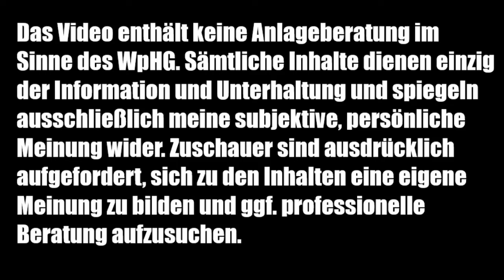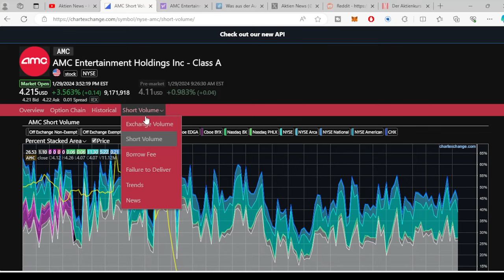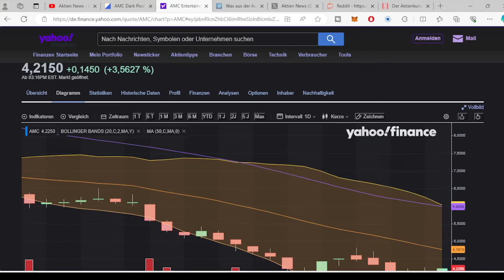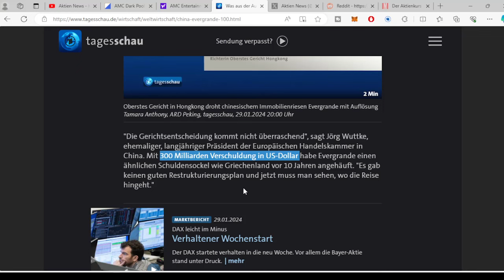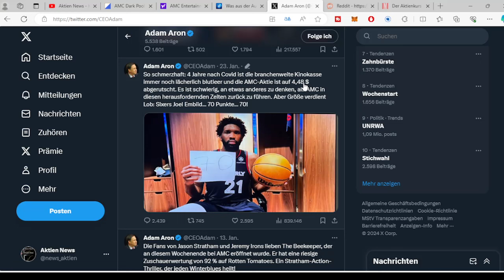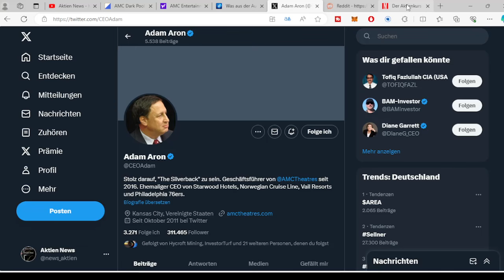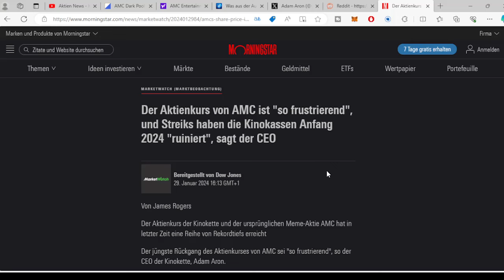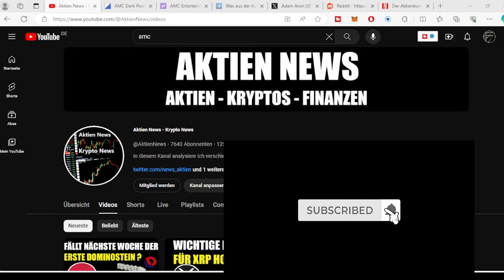AMC ENTERTAINMENT AKTIE AMC AKTIE UPDATE ✅ EVERGRANDE WIRD LIQUIDIERT ✅ FOLGEN NUN MARGEN CALLS ? ✅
AMC AKTIE UPDATE ✅ Was gibt es neues zum Meme Stock AMC und wie verhält sich der Kurs der AMC Aktie ? ✅